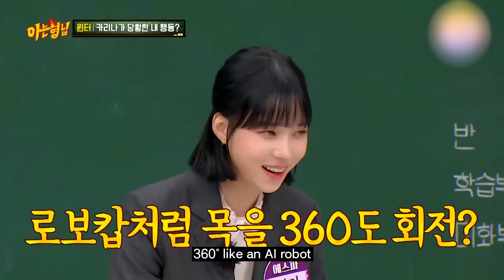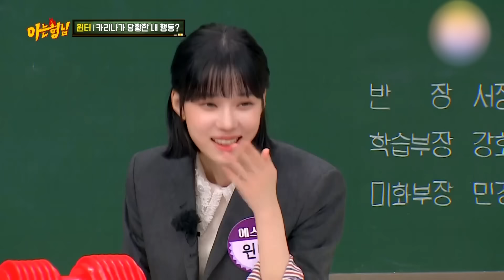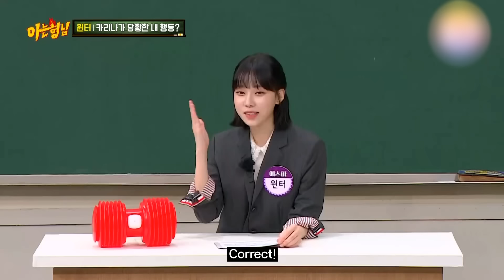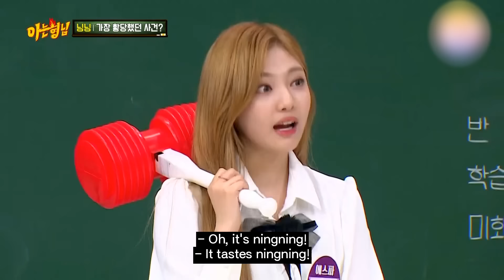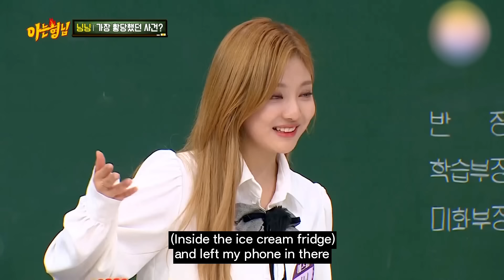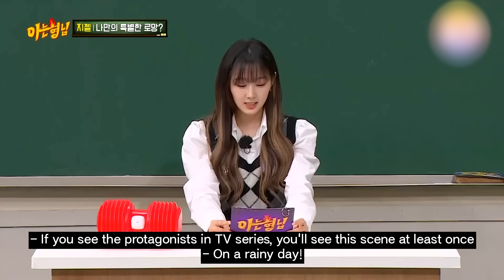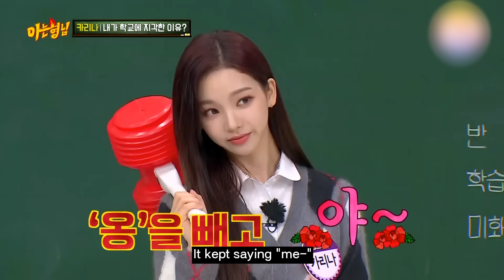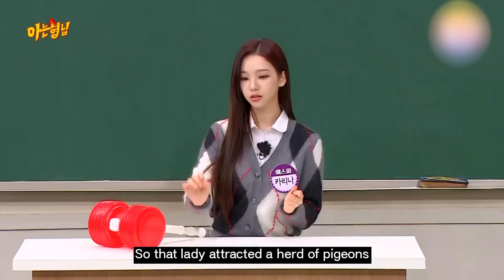AESPA - Guess About Me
Mystical Girl Group Aespa, Their Interesting Stories